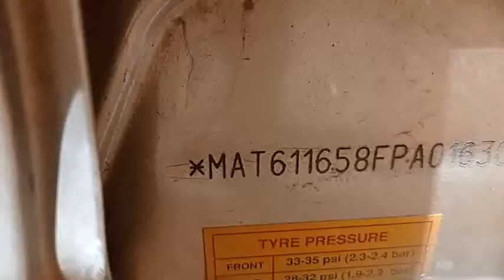2015 TATA BOLT XT